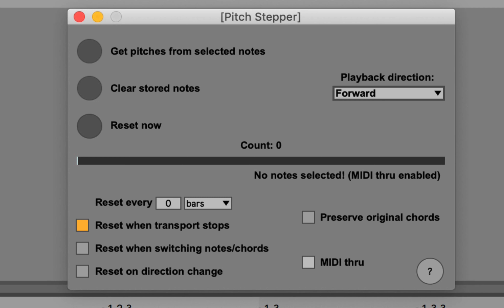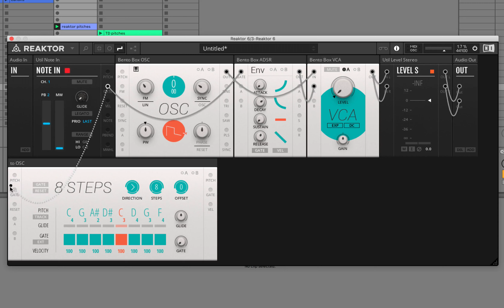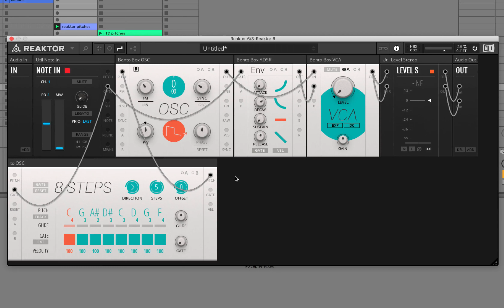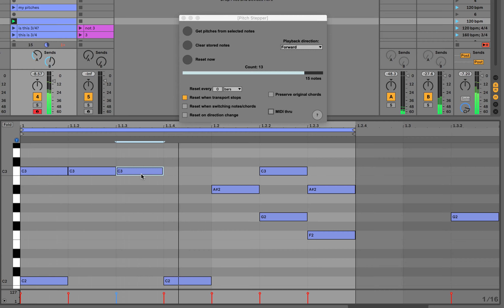Pitch Stepper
Pitch Stepper is something like a step sequencer, but it’s driven by note input rather than a clock. It plays a sequence of pitches in order, advancing one step each time it receives an incoming MIDI note.

Pitch Stepper is inspired by synths and sequencers with trigger inputs, like the Roland SH-101 and many modular and semi-modular devices.

Pitch Stepper’s steps are “programmed” by selecting notes in a MIDI clip. As a result, it has no fixed length and is fully polyphonic.

It's like Live's unlinked clip envelopes, but for pitch.